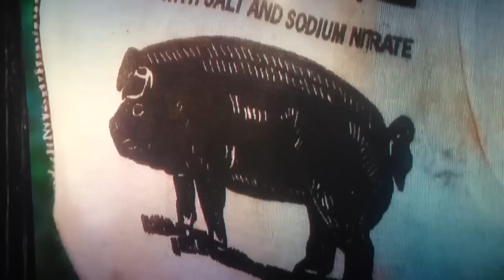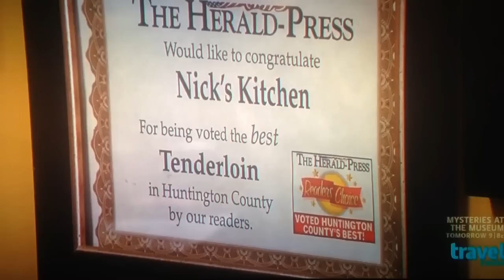Nick's Kitchen on the Travel Channel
On January 16, 2013 The Travel Channel's "Food Paradise" visited Huntington, In and Jean Anne Bailey's Nick's Kitchen.